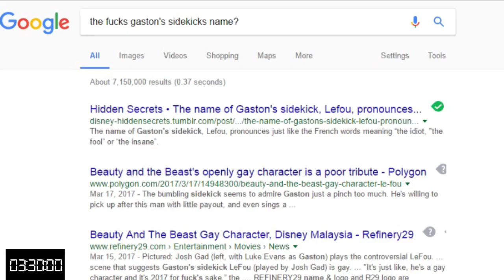Beauty and the Beast | Movie Review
My review of the latest classic Disney cinematic adaption; Beauty and the Beast.